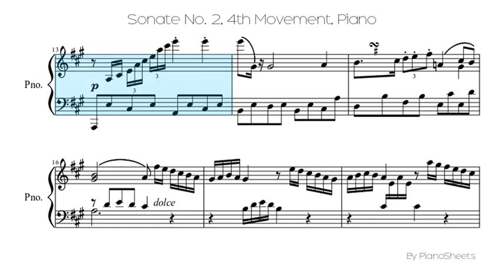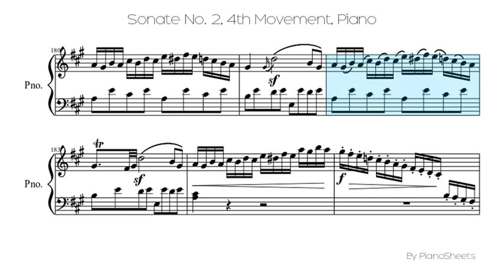Sonate No. 2, 4th Movement [Piano Solo]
Piano Solo Sheet: Sonate No. 2, 4th Movement